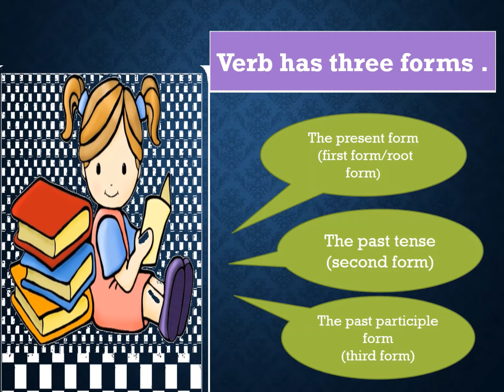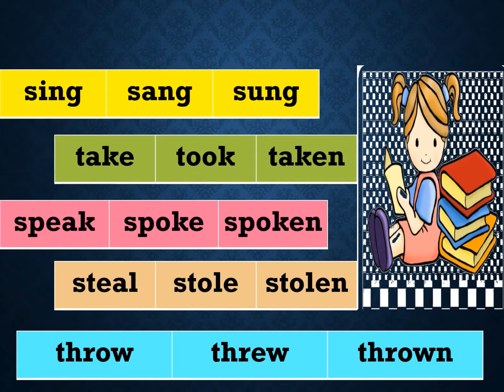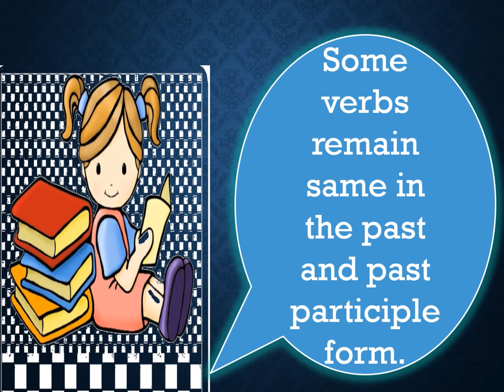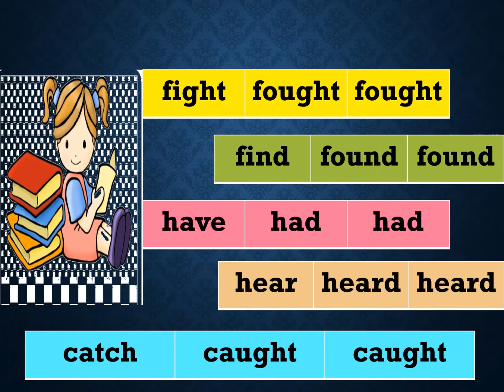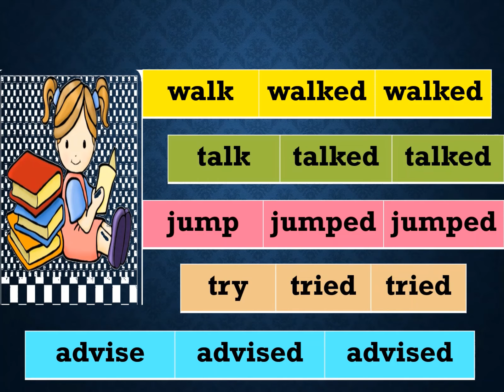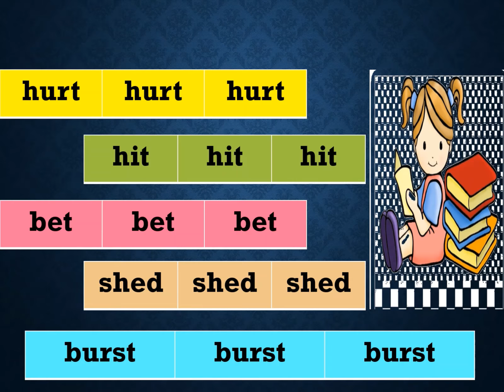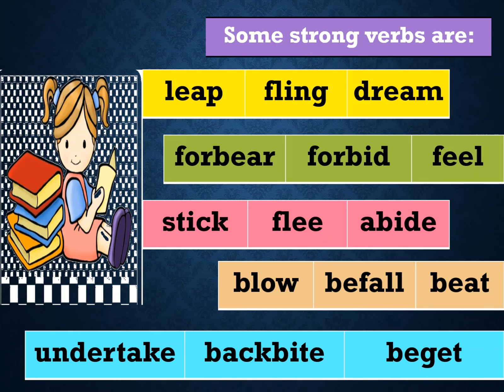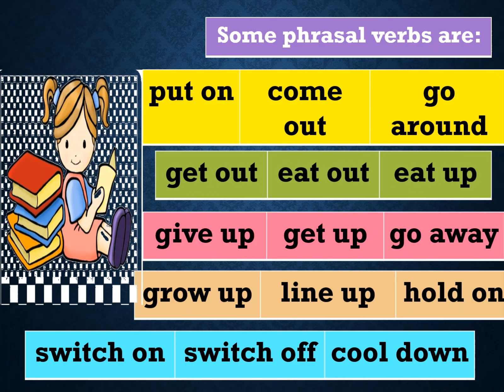VERBS AND ITS FORMS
Laurels in ENGLISH